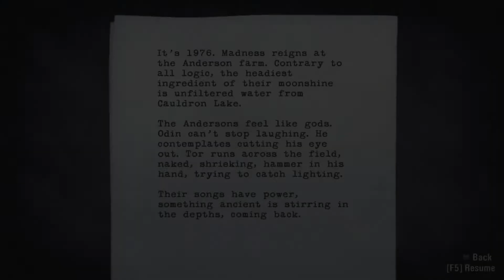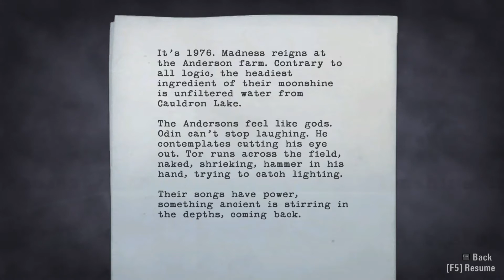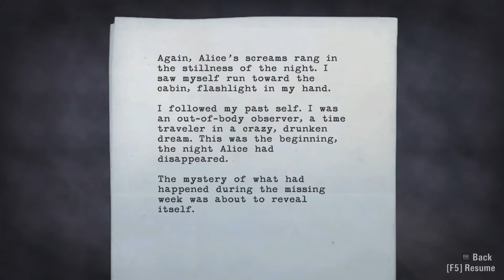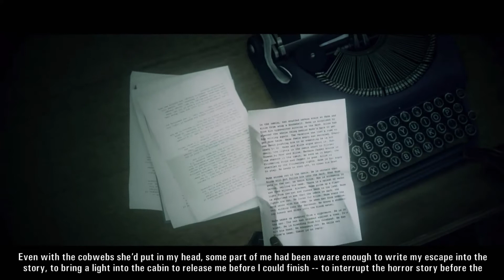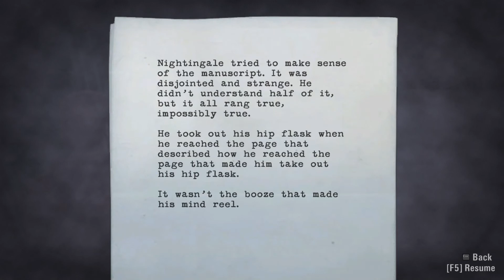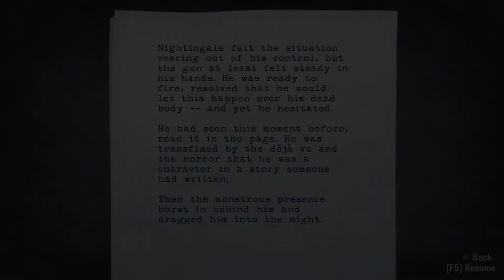Let's play Alan Wake [BLIND] #18 - Getting drunk? BRILLIANT PLAN!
This is a full blind (first-time) playthrough of the game Alan Wake.

Presented in the style of a TV series, Alan Wake features the trademark Remedy storytelling and pulse-pounding action sequences. As players dive deeper and deeper into the mystery, they’ll face overwhelming odds, plot twists, and cliffhangers. It’s only by mastering the Fight With Light combat mechanic that they can stay one step ahead of the darkness that spreads across Bright Falls, in this psychological action thriller.

With the body of an action game and the mind of a psychological thriller, Alan Wake’s intense atmosphere, deep and multi-layered story, moments of sudden horror, and exceptionally tense combat sequences provide players with an entertaining and original gaming experience.

Includes Alan Wake Special Episodes “The Signal” and “The Writer”.
   * INTENSE CINEMATIC ACTION – from Remedy, the masters of cinematic action, comes a 3rd person action game filled with overwhelming odds and desperate near escapes
   * RAZOR SHARP SUSPENSE – Gripping storytelling at its best, Alan Wake is like a tightly paced thriller TV series, offering endless twists and cliffhangers, and building up to an epic conclusion
   * LIGHT IS YOUR WEAPON – Light is your greatest weapon and only protection as darkness takes over everything and everyone, and turns them against you.